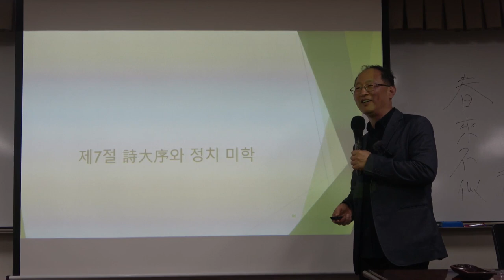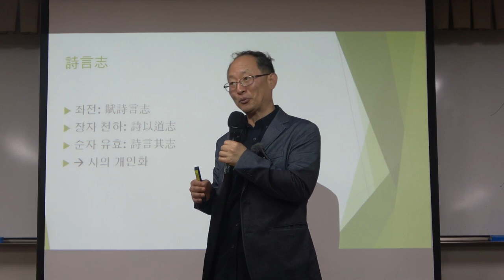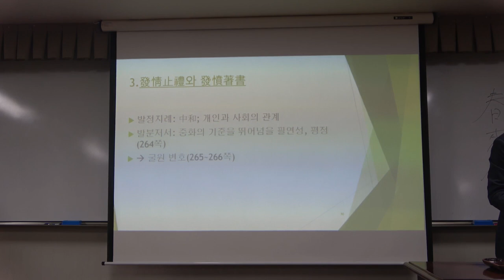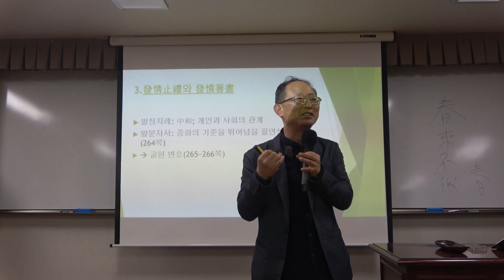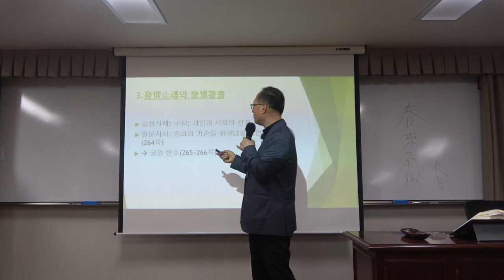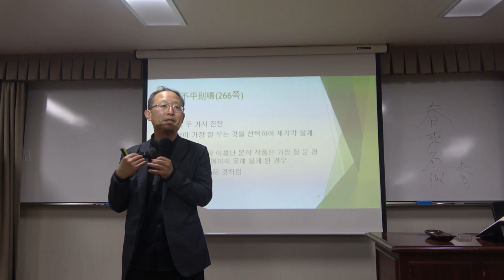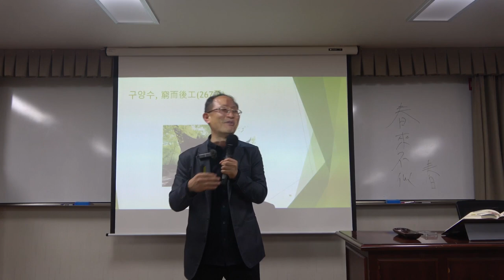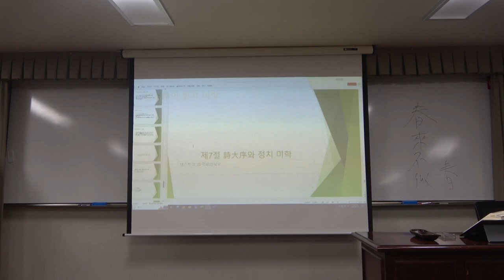중국 미학사 6강(1) : 「시대서(詩大序)」와 정치 미학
* 주요 내용 : 제2장 7절  「시대서(詩大序)」와 정치 미학

* 핵심어 :  발정지례(發情止禮), 발분저서(發憤著書). 불평즉명(不平則鳴), 궁이후공(窮而後工)